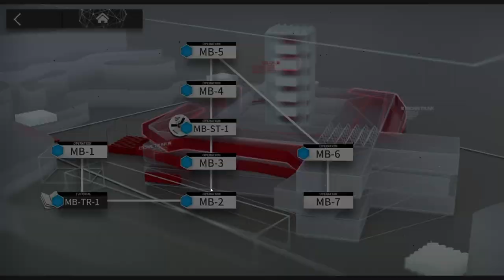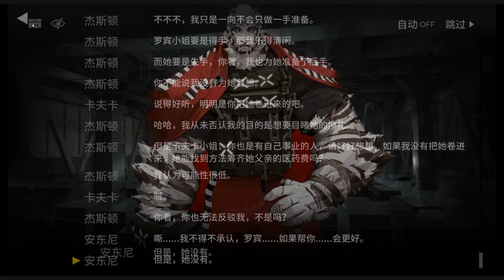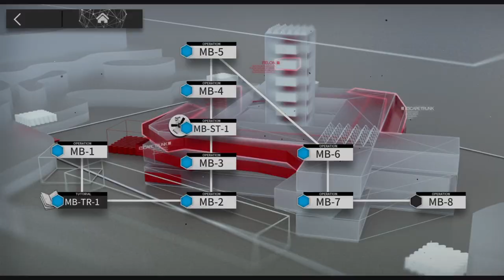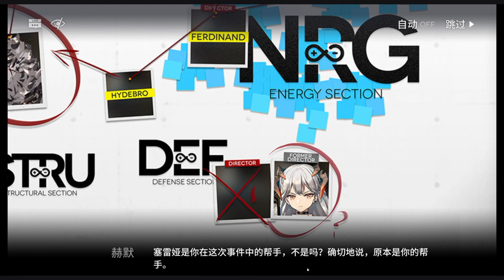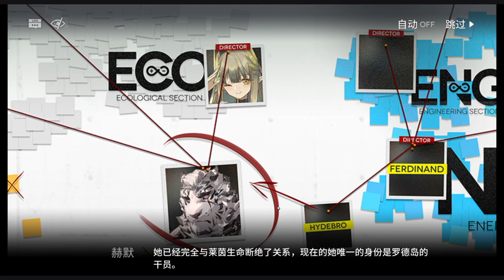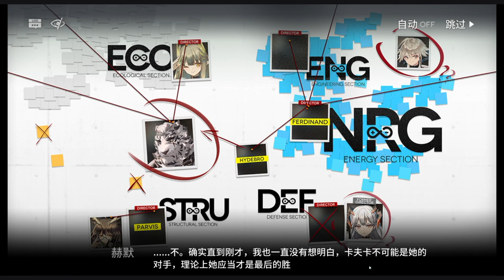[Arknights] See It First! Mansfield Break MB-6 to MB-8 (Part 03 of 03) [Ep. 079]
After the team is formed, surprisingly Robin's situation is not as simple as it seems. Thanks to Anthony's luck, the team found a way to access the weaker structure of the tower and have created an escape plan. Will it execute as planned?